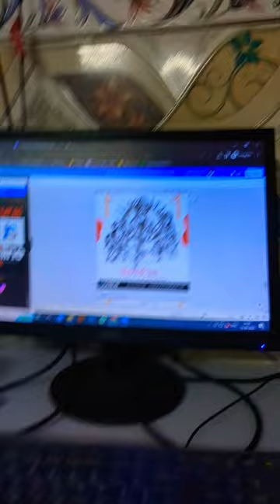Jailer song | Jawan movie song | New hindi song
Video from Rajnish kumar

Build a unique and sturdy outdoor furniture set | Bindra Krafts | Furniture in style